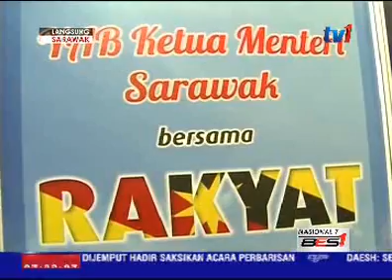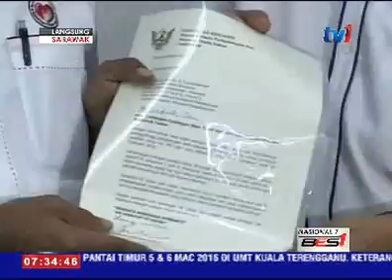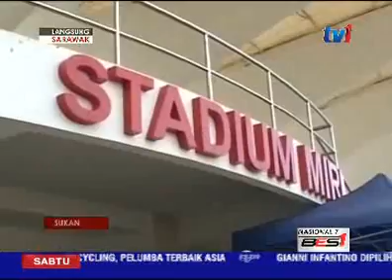LANGSUNG DARI SARAWAK 7 PAGI [27 FEB 2016]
Untuk Sarawak Semasa, kita bersama ABANG MOASILI di Studio B, RTM Kuching.

1.  ADENAN-PERSEKUTUAN PAKEJ
2.  SJSN-SARATOK PAKEJ
3. SUBRAMANIAM-KEMUDAHAN KESIHATAN PAKEJ
4. SUBRAMANIAM-INFRASTRUTUR KLINIK PAKEJ
5. FATIMAH-NAGCM PAKEJ
6. TALIB-TILAWAH PAKEJ
7. JAYLES-BIASISWA PAKEJ
8.  LEE-PEMBANGUNAN SUKAN PAKEJ
9. A G E N D A H A R I I N I

PENYUNTING BERITA : BUSRI TAHIR
PENERBIT TEKNIK : HJ. KAMARUZAMAN HJ. RAMBLI
PENGARAH STUDIO : NORSILA TALAHA
PEM. PENERBITAN : JUNAIDAH HJ. TAMBI
CHONG MUI LING
PENYUNTING VISUAL : DANNISON PATAN